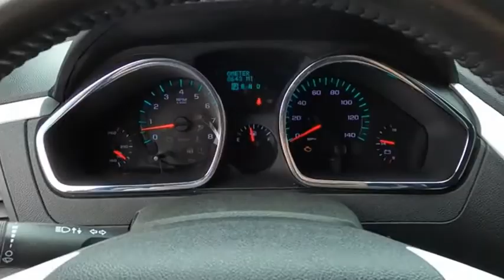2010 Chevrolet Traverse LT Used H51038B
Red Jewel Tintcoat 2010 Chevrolet Traverse LT 1LT AWD 6-Speed Automatic Electronic with Overdrive 3.6L V6 SIDI Traverse LT 1LT, 4D Sport Utility, 3.6L V6 SIDI, 6-Speed Automatic Electronic with Overdrive, AWD, Red Jewel Tintcoat, Ebony Cloth.Recent Arrival!Awards:  * 2010 KBB.com Best 10 Family Vehicles   * 2010 KBB.com Brand Image AwardsThe Johnson City Way.Reviews:  * If you're looking for a big family vehicle with excellent safety ratings, the ability to tow 5,400 pounds and reasonably good fuel economy for its size, the 2010 Chevrolet Traverse may be the best game in town. Source: KBB.com